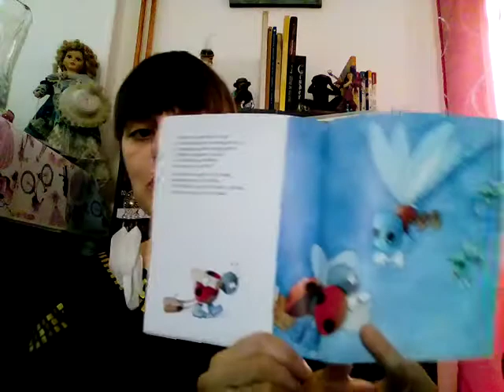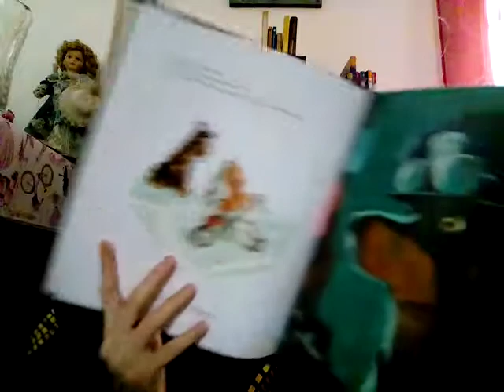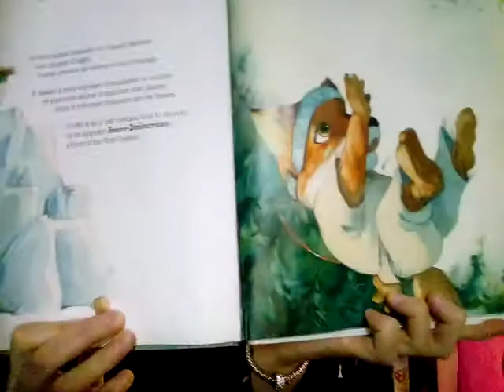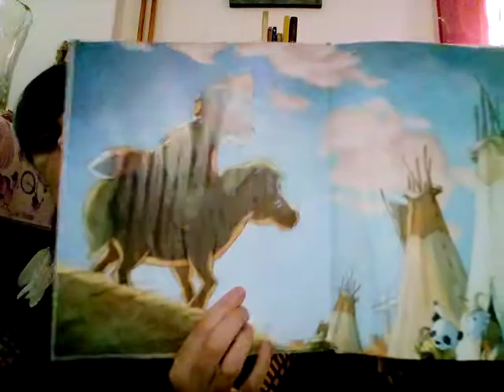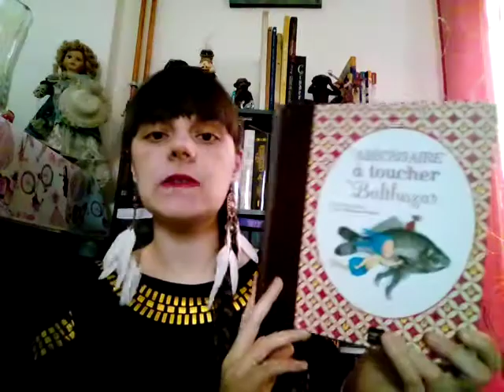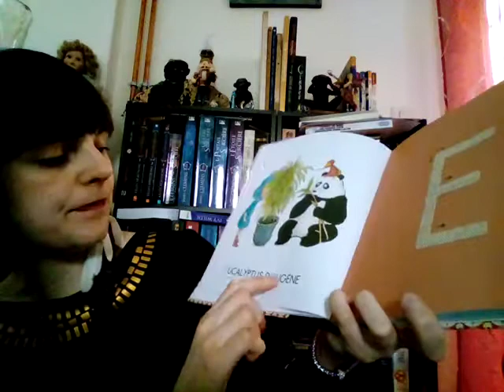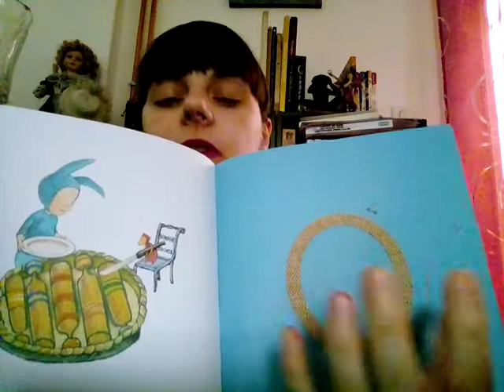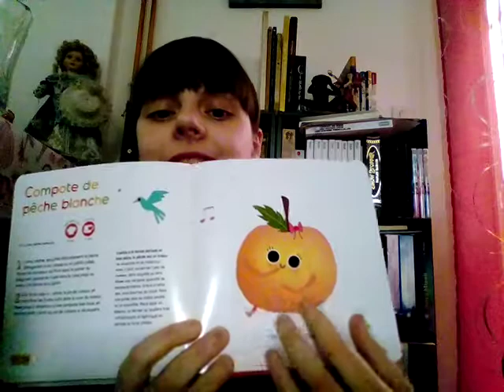Présentation n°3 Livres pour Enfants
MERCI D'AVOIR VISIONNE CETTE VIDEO.

~~~ Description des Livres Présentés ~~~
- Suzette, de Quentin Gréban - Editions Mijade
- Quand je serai grand, de Quentin Gréban - Editions Mijade
- Petit Indien, de Quentin Gréban - Editions Mijade
- Rabats surprises : Bébés Polaires, Editions P'tit Chou
- Poisson à toucher
- L'Abécédaire à toucher de Balthazar , de Marie-Hélène Place & Caroline Fontaine-Riquier - Editions Hatier Jeunesse
- Mes p'tites recettes BabyCook 4-6 mois, de Bérengère Abraham & Laurence Haurat - Solar Editions - Nathan

Retrouvez mes livres disponibles à la vente sur Lulu.com et/ou sur Amazon.